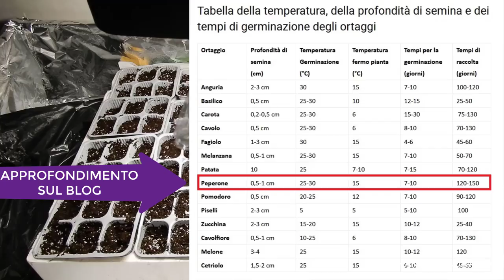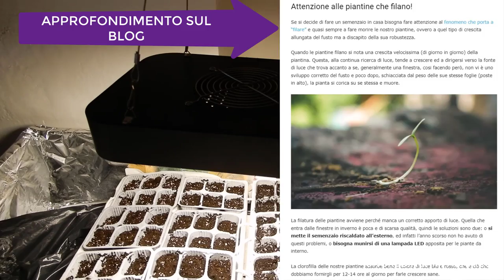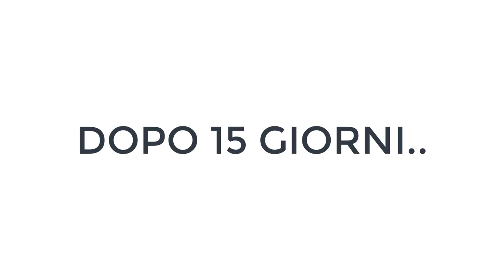SEMENZAIO RISCALDATO fai da te! Piantine da orto fatte in casa!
Vi porto nel mio semenzaio riscaldato! Vi parlo della lampada LED, del cavo riscaldante, del termostato e di tanti piccoli accorgimenti per farsi da soli le piantine in casa.

*Cavo riscaldante